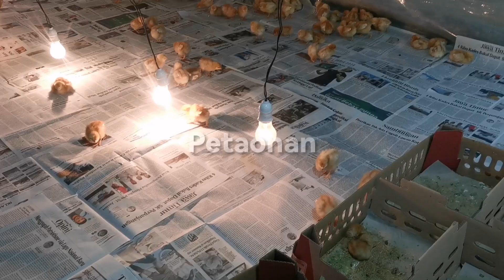peternak ayam petelur